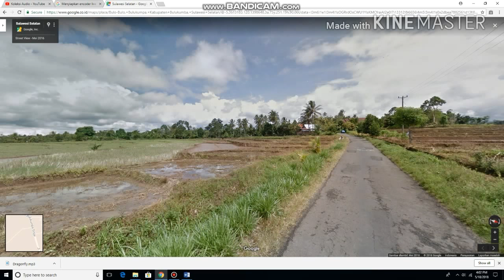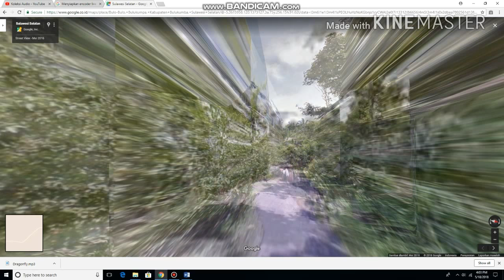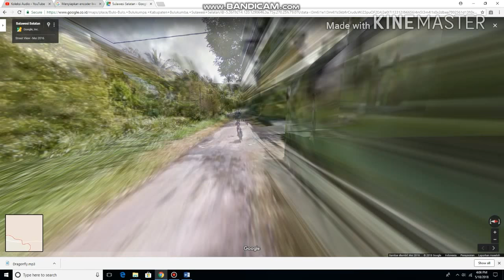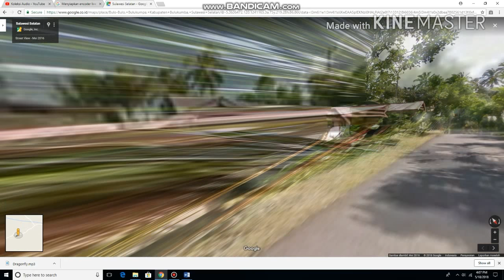Ayo Ke Bonto Bulaeng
Video ini berisi Tentang Jalur akses Desa Bonto Bulaeng dari arah Jalan Poros Bulukumba-Sinjai, Tepatnya Desa Bulo-Bulo